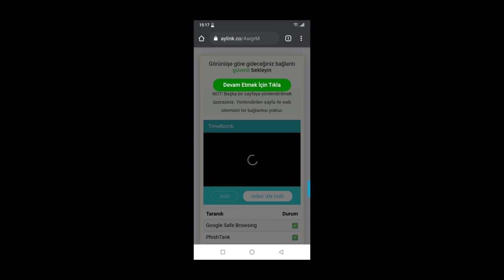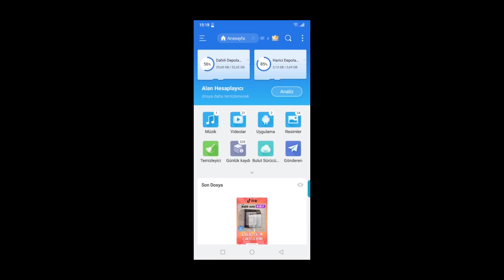MİNECRAFT ARABA MODU NASIL İNDİRİLİR!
🔔 | Videolardan anında haberdar olmak için bildirimleri açmayı unutma!

💬 | İstediğiniz içerikler veya video fikirleri varsa yorumlar kısmından belirtebilirsiniz.

mpce minecraft araba modu nasıl yüklenir minecraft araba modu apk minecraft araba modu nasıl indirilir